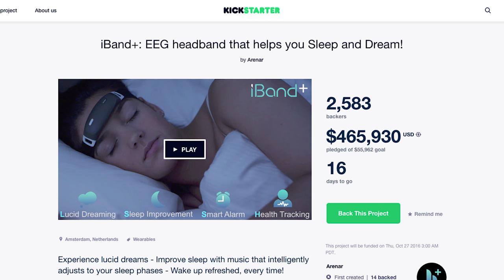This Headband Lets You CONTROL Your Dreams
What if you could control your dreams? Turn a nightmare into a fantasy, fly across the world in one night or even travel to outer space all while you're sleeping?

A new headband that launched on Kickstarter this month promises to do just that by helping you reach what the creators call a “lucid dream” state.